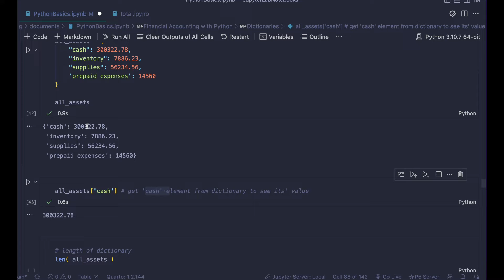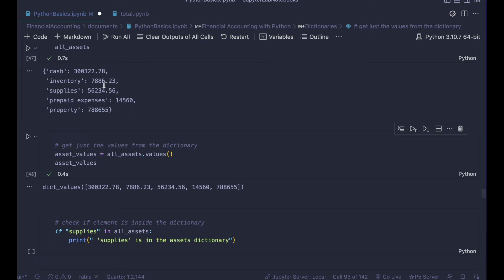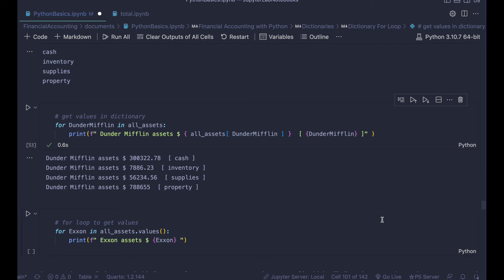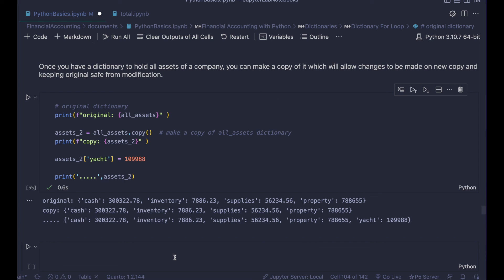Python Basics Dictionaries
This video shows Python dictionaries, how to get just the key elements and the value elements, how to print out the element items, remove an element and a for loop  of a dictionary.